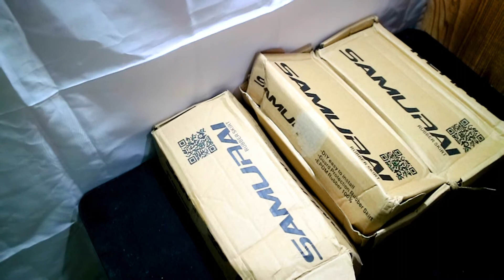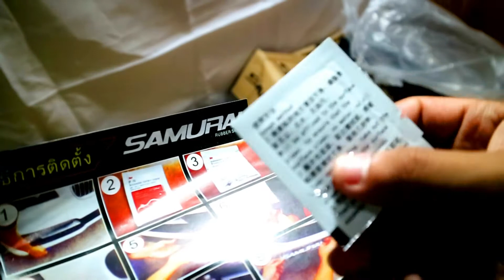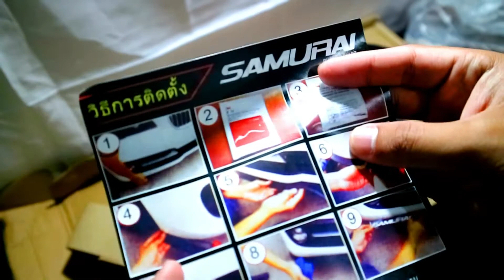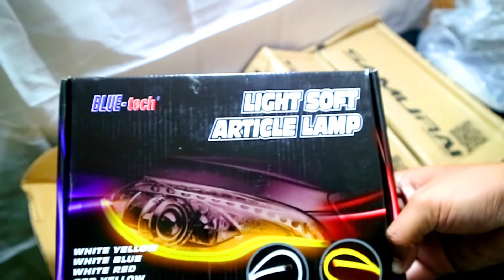Pasang Bumper Lips Samurai Carbon, Melindungi Bumper Mobil Mu...!!!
*Kembali Un-Boxing Lagi, Kali ini aku Unboxing Sebuah produk berupa Bumper Lips Untuk Bumper Mobil dari Brand Samurai.
Bumper ini saya aplikasikan di mobil mazda 2.
Buat Kalian Yang Suka Video ini dan ingin melihat video
dan buat kalian yang sudah mau nonton video ini sampai habis, dua jempol untuk kalian (y) (y) :) .
*Jangan Lupa Tinggalkan Komentar Kalian Dibawah Ya Bro.